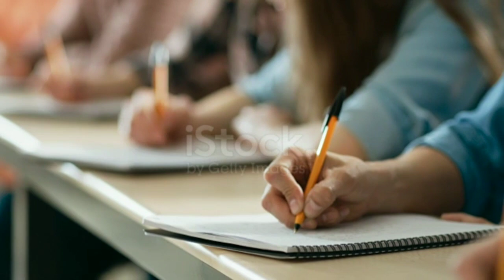SSLC-PUC SUPPLEMENTARY EXAM CANCEL NEWS /KARNATAKA SSLC-PUC SUPPLEMENTARY, PRIVATE STUDENTS EXAM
Hi Frnds This Video  I Am Explaining About

All link.

Purpose.

YOUR QUARIES-